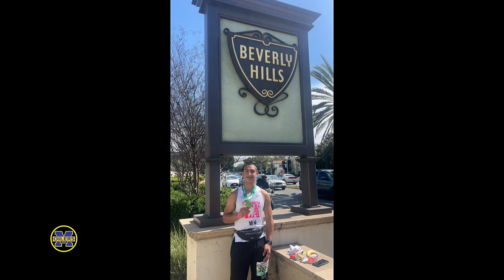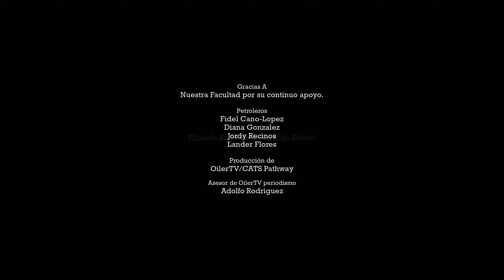Los Petroleros Nuestras Triunfantes 26 Millas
Conozcan a los corredores del Maraton de Los Angeles